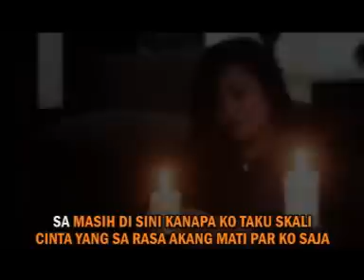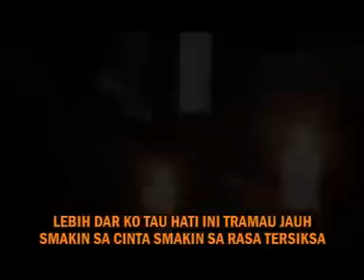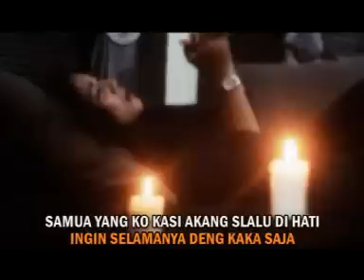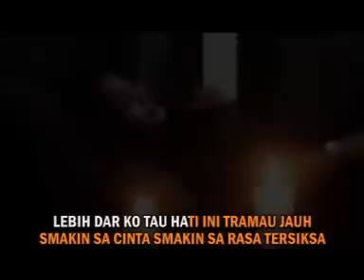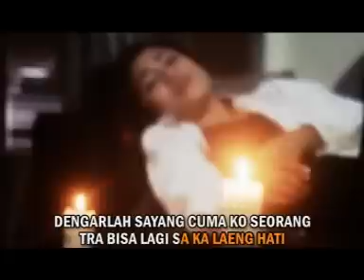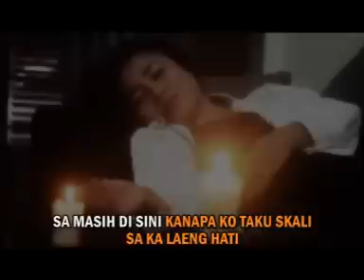MONA LATUMAHINA - SA MASIH DISINI (Official Music Video)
Video klip lagu dari MONA LATUMAHINA
 berjudul 'SA MASIH DISINI'.

Aktifkan RBT Lagu Sa Masih Disini ( Mona Latumahina )

Telkomsel : SMDBT ( Intro ), SMDBY ( Reff  )

Cara Mengaktifkan : Ketik Kode Lagu Kirim Ke 1212

Contoh : SMDBT Kirim ke 1212